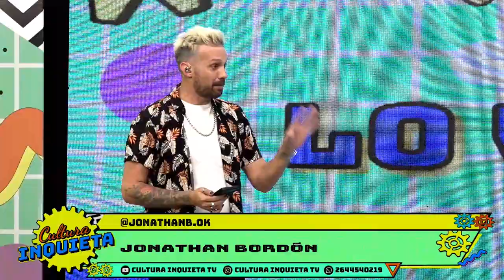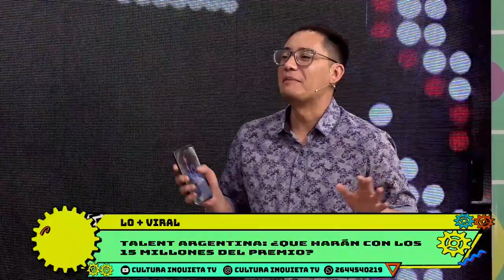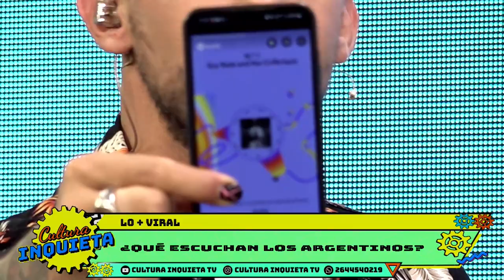TEMP 2023 0112 LO + VIRAL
F5 Y ACTUALIZAMOS TODO EN MATERIA VIRAL CON JONATHAN BORDON